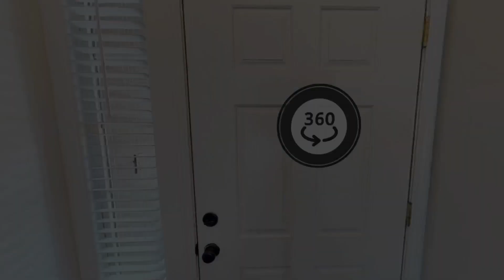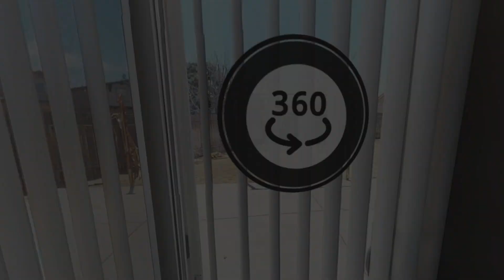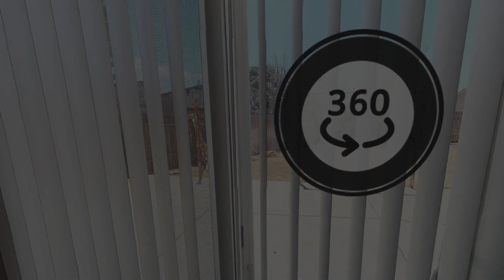5903 Asti Dr. - Real Property Management Bakersfield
3 bedroom, 2 bathroom home in northwest Bakersfield with converted office/fourth bedroom. Convenient to Westside Parkway. Gardener included.

*Other terms, fees, and conditions may apply. Check the listing at rpmbakersfield.com for details.

To learn more about this home and other homes available for rent, visit our

To learn more about our property management services in Bakersfield, CA visit our services